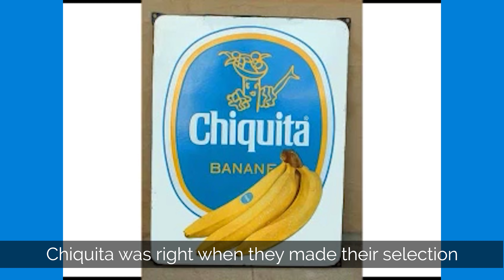AR Skate game + My old rap AskRadRat 202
Today's questions:

0:00 Intro
0:26 EA Skate movie?
3:12 KOTR for YouTubers (and a rap)
7:16 How to support  you?
10:51 AR Skate game?